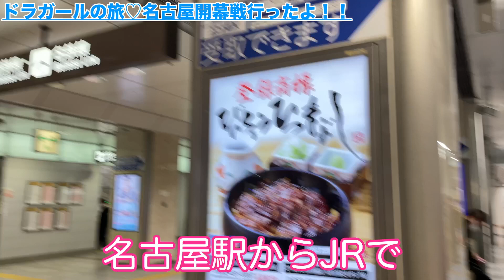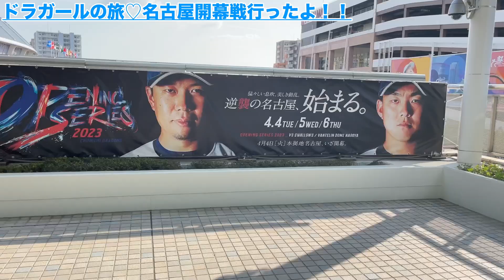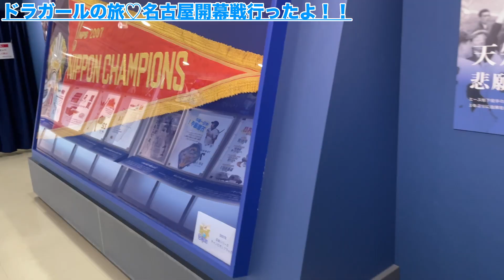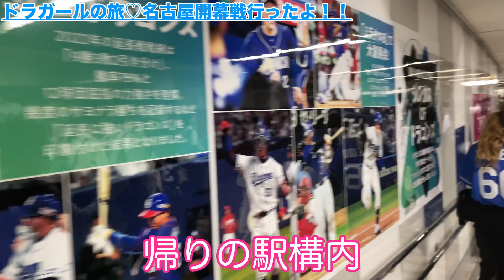【野球】ドラゴンズ本拠地開幕戦に行ったよ♡【Linolino今シーズンで本物のドラガールになる旅！〜名古屋へ一人旅からのぼっち観戦♡名古屋メシは美味しい！〜りのりの中日戦参戦記録4戦目】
＼本拠地開幕戦名古屋へ行ってきた！／
本拠地バンテリンドーム
めちゃくちゃあがった~~~！

2023.2.6 Release!